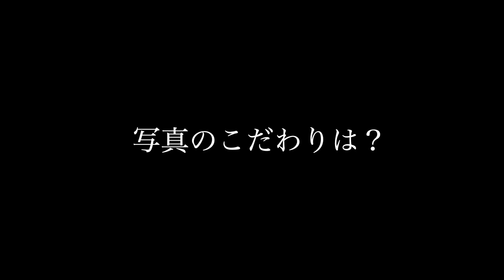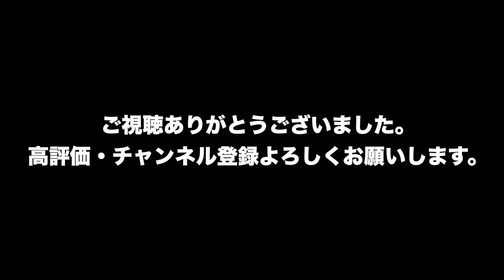【現役女子大生！？】【質問コーナー】林愛莉さんにインタビューしてみた。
今回は大学生兼サロンモデルの愛莉さんにインタビューしてきました！
礼儀正しく、とてもコミュ力がある方でした😊
愛莉さんお忙しい中、ありがとうございました😊今後のご活躍心より期待しております！！